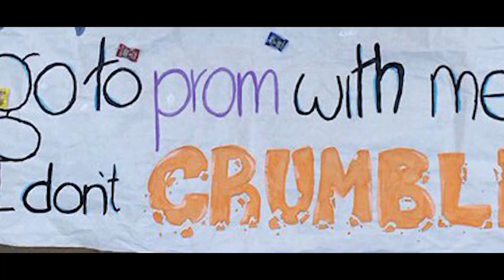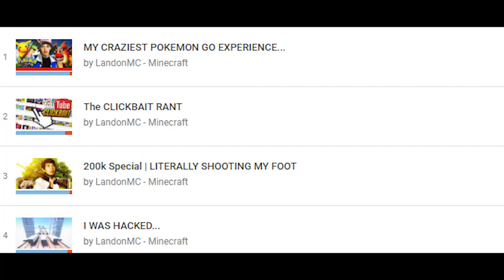"The Fall of Landon" - LandonMC DISS TRACK (Official Music Video)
10,000 likes and i'll make a second part to this
i know this is cringy but trust me its meant to be LOL
LandonARMY got R.I.P tho

► MUSIC!
Drake - 0 to 100 Instrumental

- pugman drake diss track god